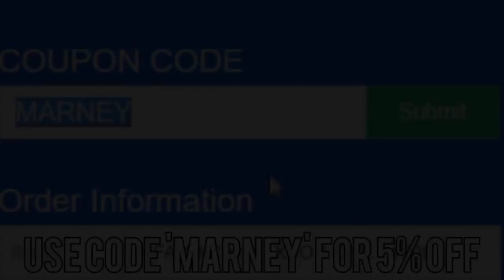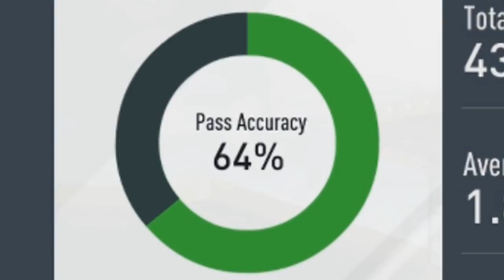So i opened packs on FIFA 17...